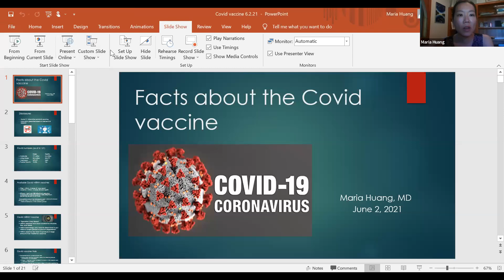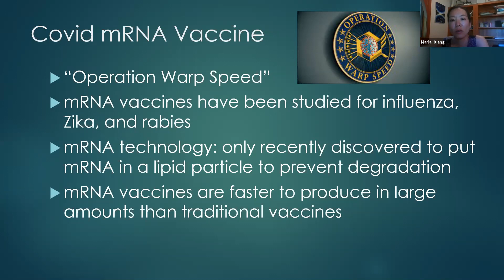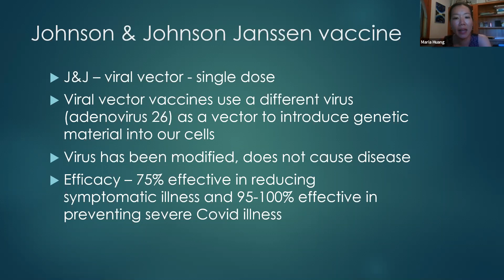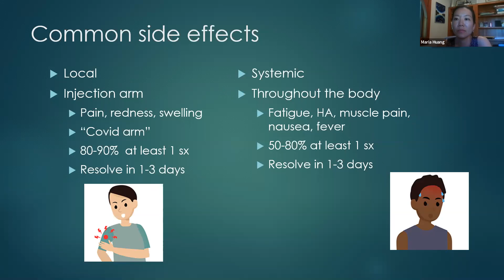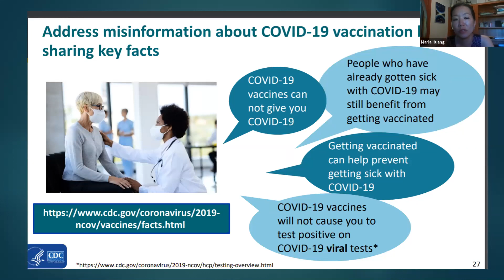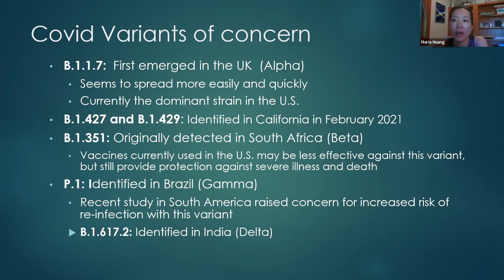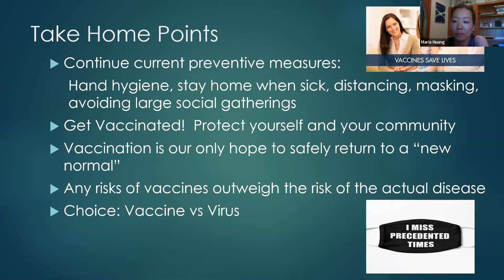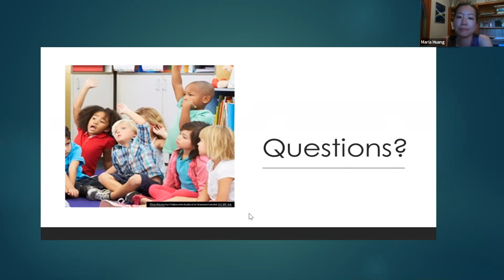Facts about the COVID Vaccine: Dispelling Myths with Scientific Evidence